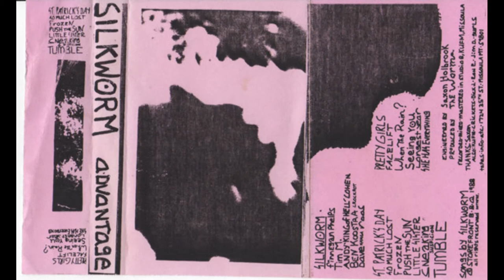Silkworm - St Patrick's Day